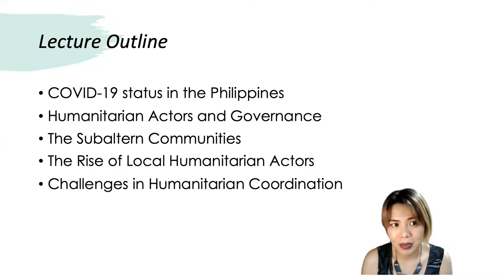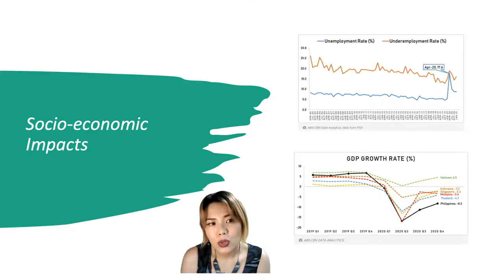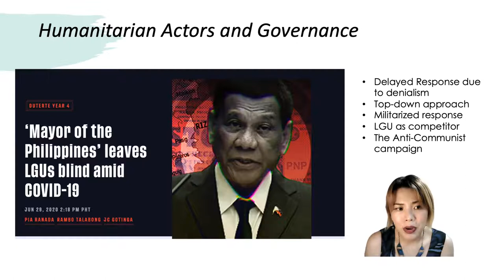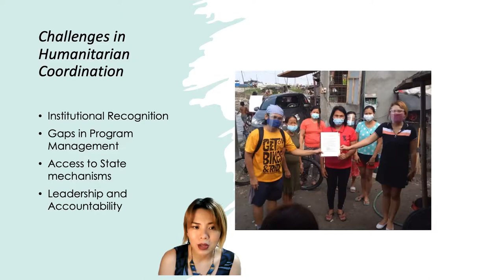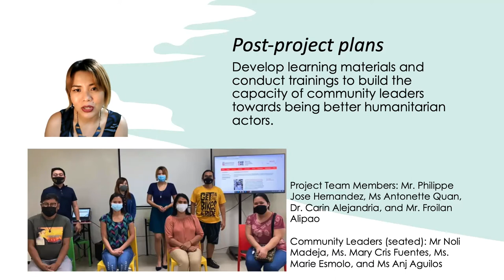Local Humanitarian Coordination in Philippines' Urban Poor Areas during COVID-19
I discussed in this lecture the experiences and challenges that community leaders navigate as local humanitarian actors in the Philippines urban informal settlements. This lecture was presented during the 2021 Hack for Humanity organized by Brown University's Center for Human Rights and Humanitarian Studies.